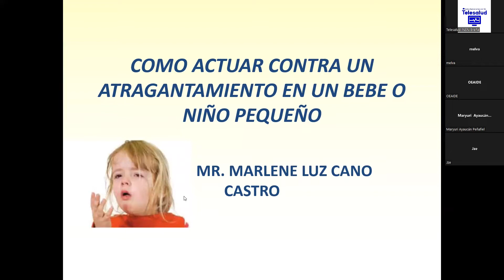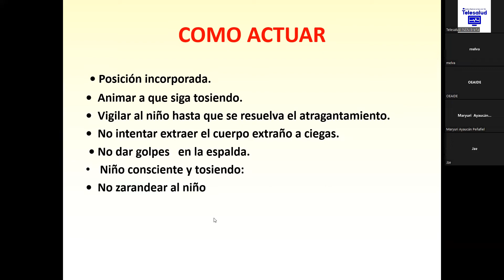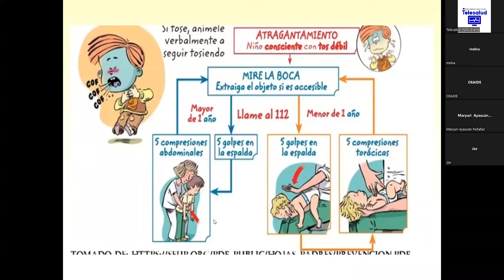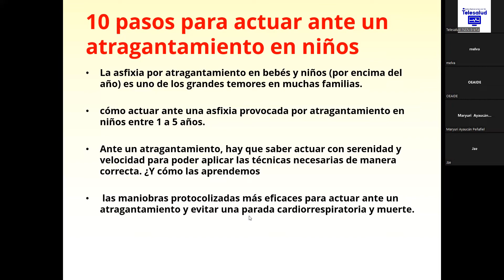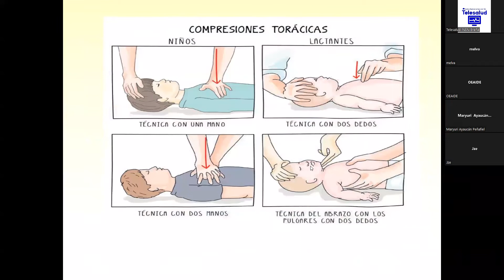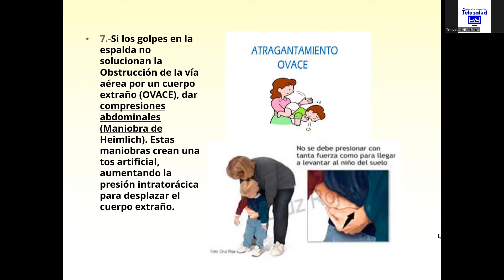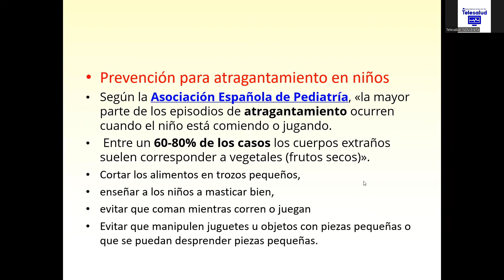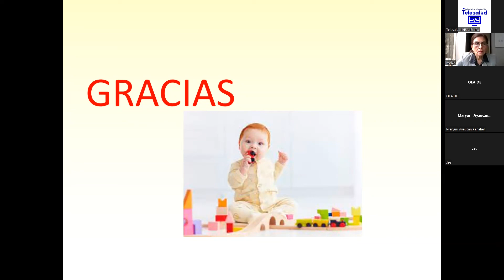Acciones Inmediatas de los Padres de Familia en el Caso de Atragantamiento en Niños - Tele IEC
Dra. Marlene Cano Castro
MR3 de Pediatría